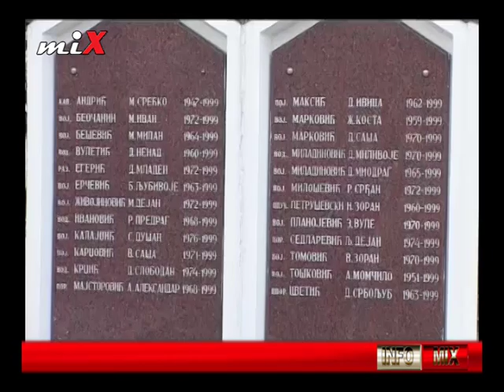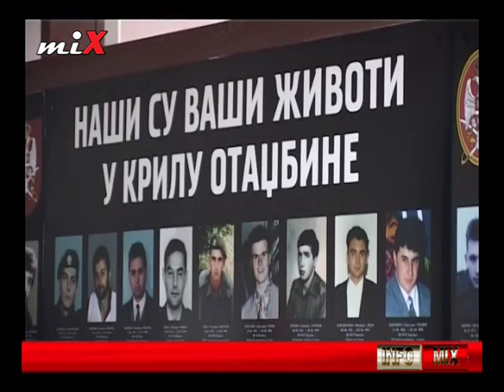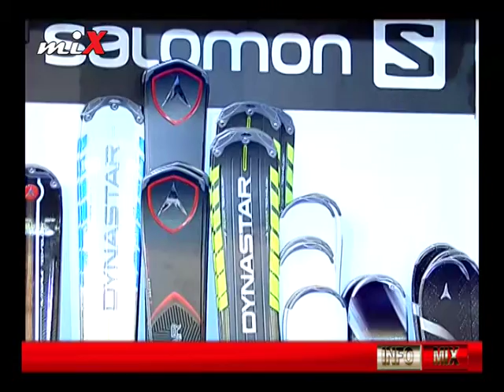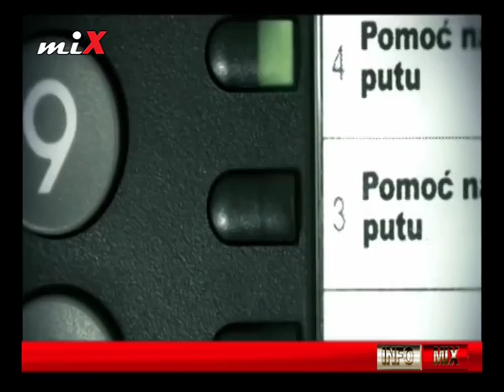INFO MIX 02.12.2016.